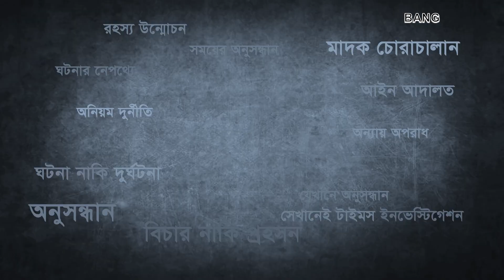ভুগান্তির নাম ফার্মগেট। Times Investigation । Full Story | Ep-44